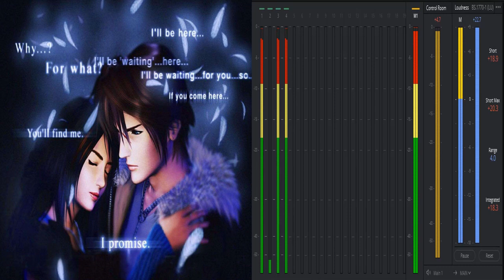New Ringtone 2021| Last Night| Best Deep Romantic Music Tone| No Copyright| Free Use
beautyideasandmhndiwithmishi​,mishi​,ringtone​,beauty​,latest​,#2021​,new_ringtone​, Sad emotional flute music ringtoneRingtone,Instrumental, (only music tone),TikTok,Ringto,New Instrumental,WhatsApp Ringtone download hindi 2021, New Hindi Love Ringtone, Mobile Ringtone Mp3, new ringtone collection. new hit ringtone 2020 new punjabi ringtone 2021 download iphone 2021 ringtone new ringtone 2021 tik tok top 10 hindi ringtone 2021 new ringtone collection new ringtone 2021 love best ringtones 2021 telugu 2021ringtone all ringtone apple ringtone amit bhadana ringtone aashiqui 2 ringtone audio main ringtone app for android ringtone arabic ringtone best ringtone bhakti ringtone bollywood ringtone bhojpuri ringtone bhajan ringtone bollywood song ringtone best 2021 ringtone cut song ringtone closer ringtone cartoon ringtone collection ringtone cool ringtone come ringtone download kaise kare ringtone dialogue ringtone dj remix ringtone dil diyan gallan ringtone dance ringtone download app ringtone daru badnaam kar de ringtone ehsas nahi tujhko ringtone english song ringtone emotional ringtone ever ringtone ek tha tiger ringtone english song 2021. Ringtone, Mp3, Sad emotional flute music ringtone mp3, Sad ringtone, Sad ringtone song, Sad ringtone 2021 Sad ringtone hindi, Sad ringtone music, Sad ringtone audio, Sad ringtone audio download, Sad music, Sad music audio, Sad music aaa, Sad music alone, Sad music backgroundsad flute music ringtone, Flute music ringtone, Sad up music ringtone, Very sad ringtone, Sad love ringtone, Sad flute ringtone, Sad ringtone 2021. Sad ringtone female, Sad ringtone instrumental, A very sad ringtone, Sad ringtone bollywood 2021,Sad ringtone bollywood download,Sad crying ringtone,Sad call ringtone,Sad emotional ringtone download,Jaan e mann sad ringtone download,Sad guitar ringtone mp3,Best emotional,Beautiful notification tone download 2021, iphone sms ringtone download 2021, sms tone wedding music no copyright,no copyright wedding music,romantic background music no copyright,wedding no copyright music,no copyright music romantic,no copyright music,best wedding music no copyright,love music no copyright,cinematic music no copyright,love background music no copyright,emotional music no copyright,royalty free background music,romantic background music,wedding background music,romantic music no copyright,love background music,love music